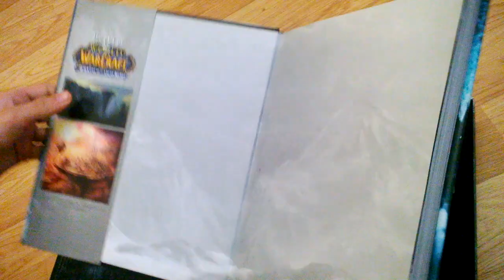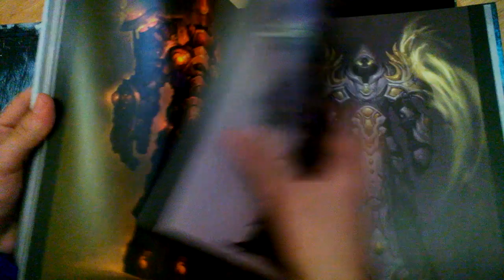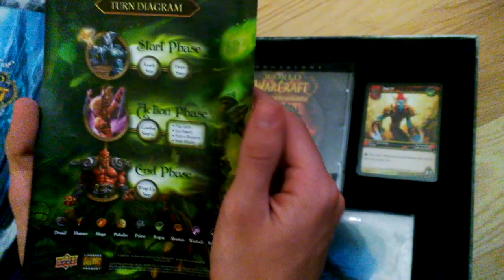Коллекционное издание World of Warcraft: Lich King.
Вы тоже любите нарку палец вверх =)